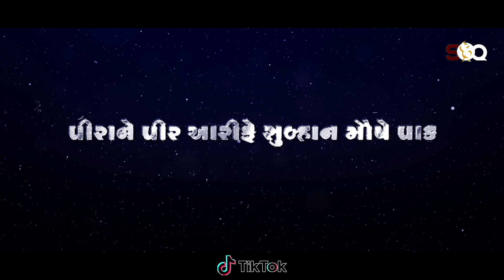New Gujrati Manqabat | Baghdad Wara Peer | Syed Abdul Qadir Al-Qadri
New Gujrati Manqabat 2022 | Baghdad Wara Peer | Syed Abdul Qadir Al-Qadri

Title: Baghdad Wara Peer
Artist: @Syed Abdul Qadir Al-Qadri
Writer: Nizam Ashrafi Ahmedabadi
Audio: @R W D S
Video: @Hunain Raza Production
Setup: @Heera Gold
Composer: Owais Ul Hassan Warsi
Label: @Syed Abdul Qadir Al-Qadri

ગુજરાતી મન્કબત દર શાને હઝરત ગૌષે આઝમ

Sultane Auliya Shahe Jeelan Ghouse Pak
Peerane Peer Arif e Subhan Ghouse Pak

સૌની અરજ છે પીરો ના સુલતાન ગૌષે પાક
બગદાદના બનાવી લો મહમાન ગૌષે પાક

વલિયો ના તાજદાર છો, પીરાને પીર છો
મહબૂબે કિબ્રિયા, શહે જીલાન ગૌષે પાક

જેની અસર થી ચોર પણ અબ્દાલ થઈ ગયો
નજરે કરમ નો આપો એ ફૈઝાન ગૌષે પાક

અગિયારમા ઇમામ હસન અસ્કરી હતાં
મહદી તો બારમા હશે, દરમ્યાન ગૌષે પાક

ડૂબી ગયેલ જાન(બારાત) ને જીવિત કરો તમે
મુર્દા દિલો ને આપો ફરી જાન(જિંદગી) ગૌષે પાક
            અથવા
ડૂબી ગયેલ લોકોને જીવતા કરો તમે
મુર્દા દિલો ને આપો ફરી જાન ગૌષે પાક

છે આપનું કથન કે "મુરીદીન લા તખફ.."
મારી નજાત નો છે આ સામાન ગૌષે પાક

દીને ખુદા ને આપથી ફરી જિંદગી મળી
ઇસ્લામ ના તમે છો નિગહબાન ગૌષે પાક

સપના માં આઓ કોક'દિ (કોઈ દિવસ) એ મઝહરે રસૂલ
વાંચીશ બંધ આંખોંથી કુર્આન ગૌષે પાક

મુખ્તારો કાદિર આપ છો, અશરફ ની છે અરજ
મૃત્યુ વેળા બચે મારું ઈમાન ગૌષે પાક

✒️નિઝામ કુરૈશી અશરફી અશરફ અહમદાબાદી